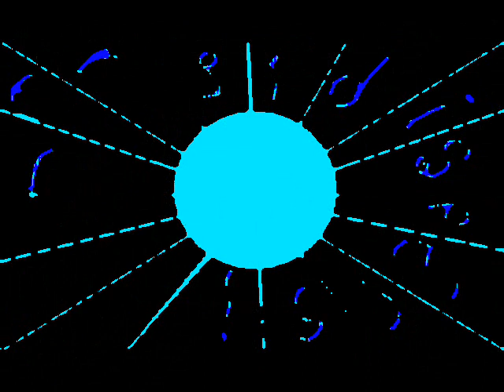Versi Dispersi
Parole che si susseguono nelle nere righe d'una bianca pagina plasmando pensieri sparsi. Immagini testo e musica enteramente dei terroristi musicali a seguire il testo:

Provo a scrivere,  \ a scriver versi \ ma quel che viene \ son solo lettere. \ Lettere che si \ inseguono \ nelle nere righe \ d'una bianca pagina. \
Si rincorrono \ plasmando parole, \ parole diverse \ parole in versi, \
Che forgeranno \ in versi diversi \ pensieri sparsi \ nell'oblio dispersi. \ Pensieri. Pensieri. \ Pensieri sparsi. \ Sparsi in versi, \ in versi diversi. \ Pensieri sparsi. \ Nell'oblio dispersi. \  Parole diverse, \ parole in versi.
Si rincorrono \ plasmando parole \ nelle nere righe \ d'una bianca pagina.